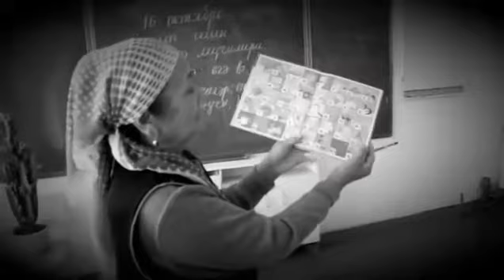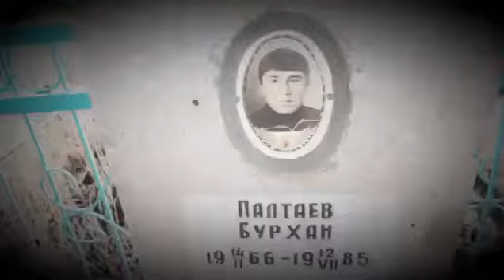Sawaqdashlar (uyghur song)